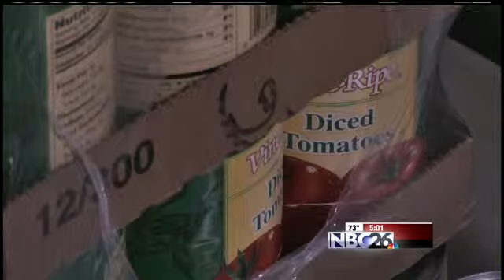Food Pantry Needs Your Help